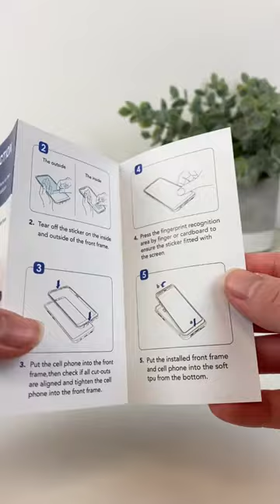Armorbox coming soon for galaxys23